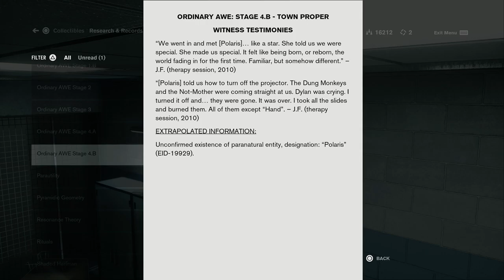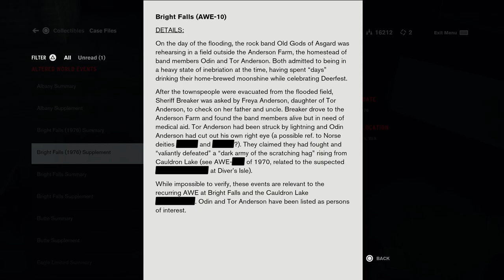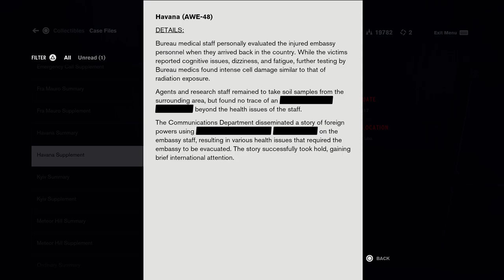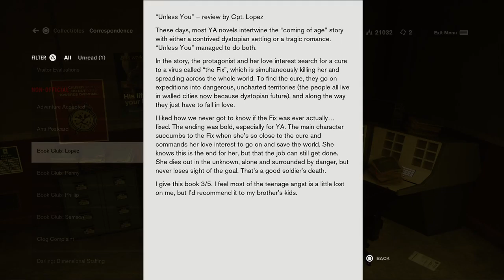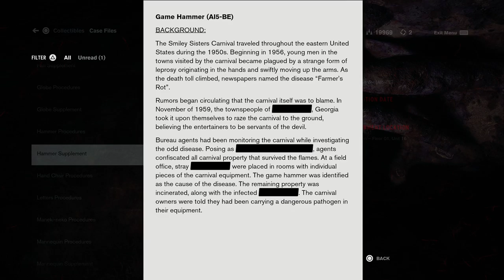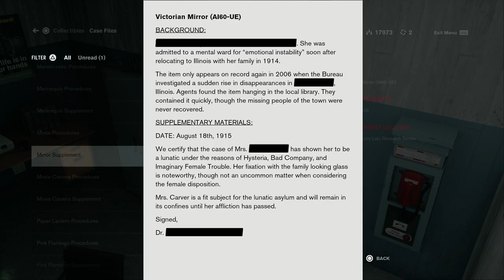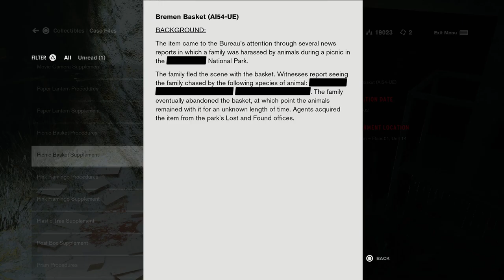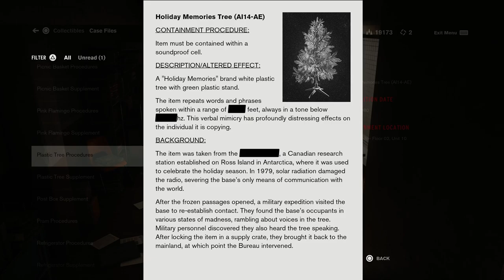Control. Part 22